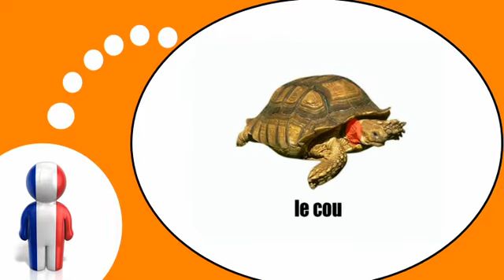درس الفرنسية = السلحفاة